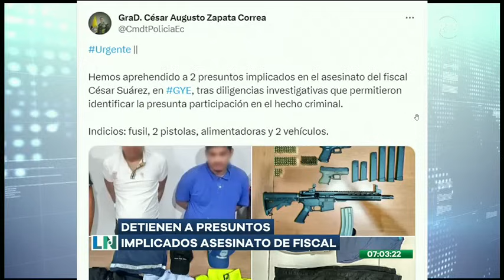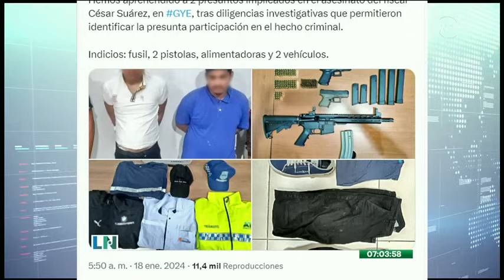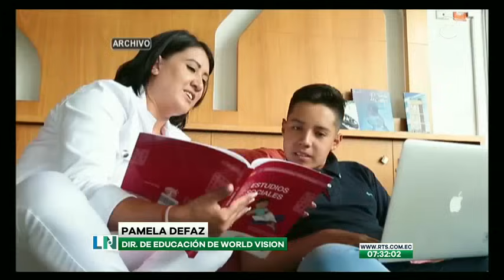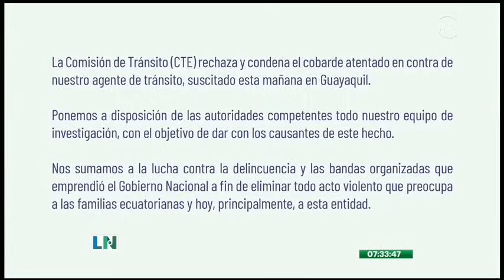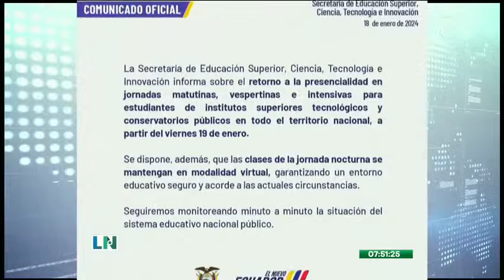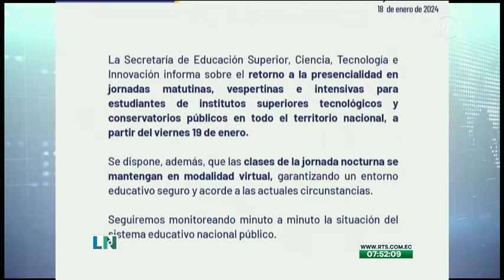La Noticia Primera Emisión: Programa del 18 de enero de 2024